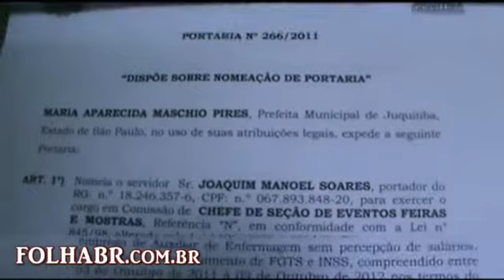JUQUITIBA PREFEITURA PORTARIAS JOAQUIM ENCANADOR